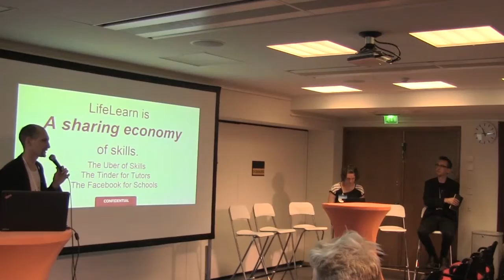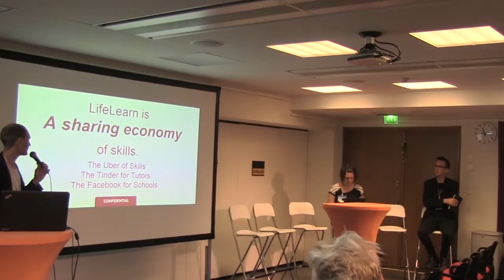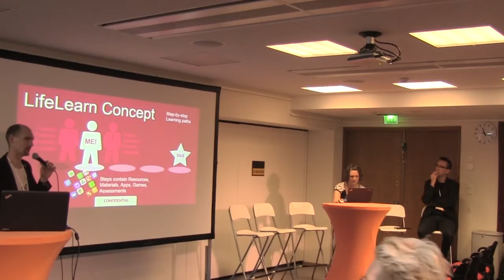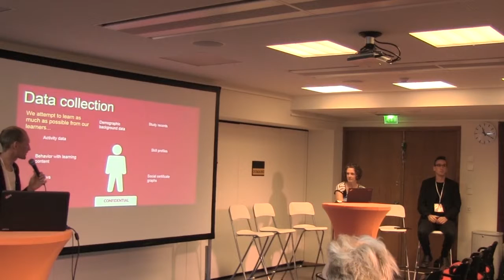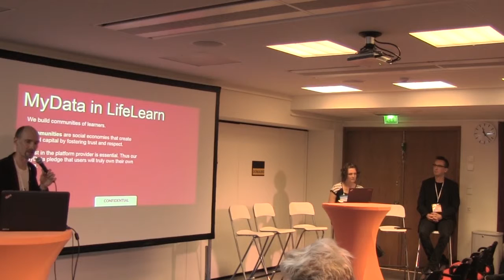Tarmo Toikkanen MyData 2016 MyData in the LifeLearn Platform - Research & Education domains